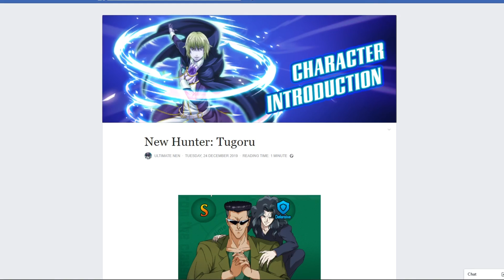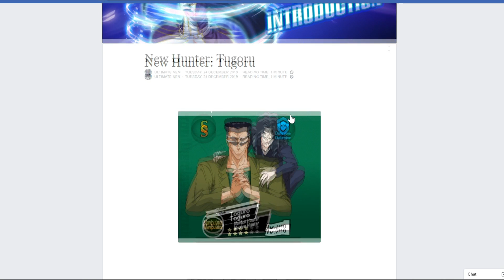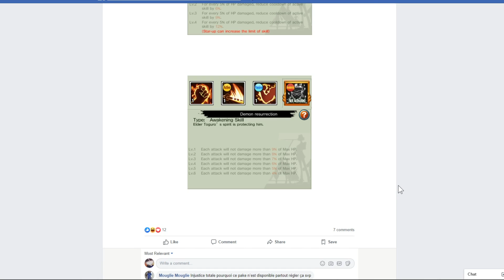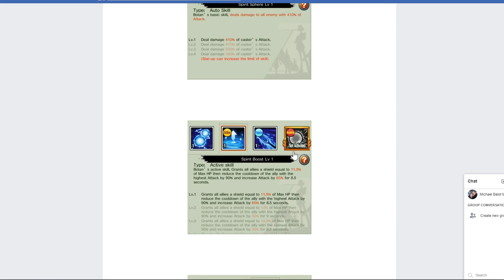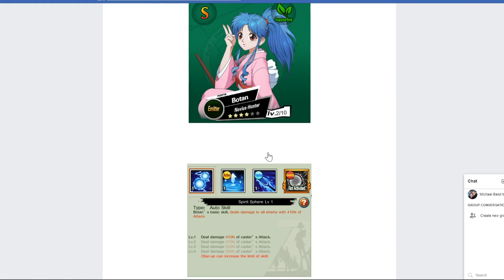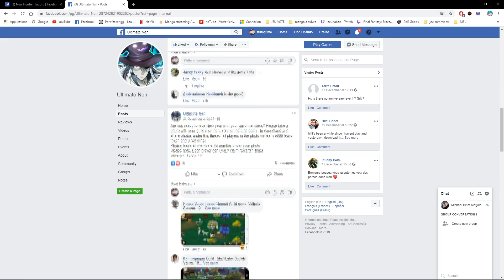MaJ 2.1.2 WoN Annoncée ! le x10 instantané arrive !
--- Jeux & émulateur  ---